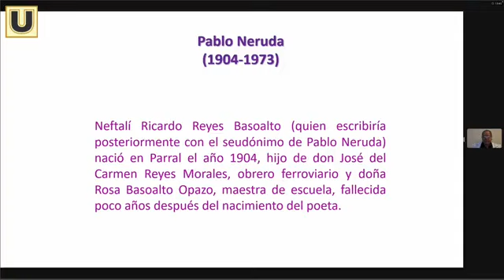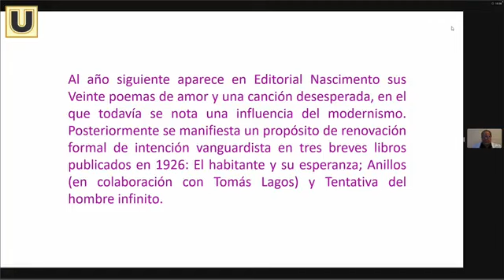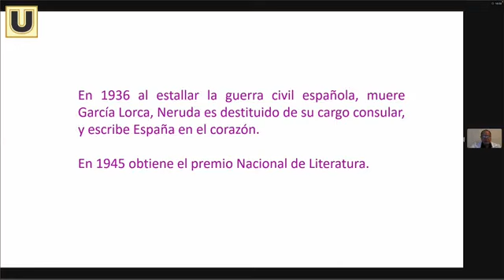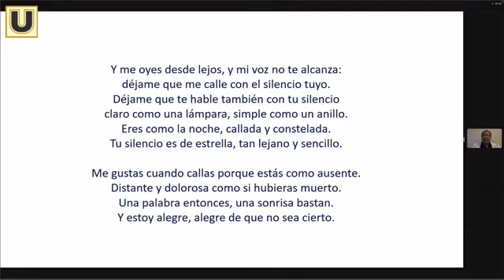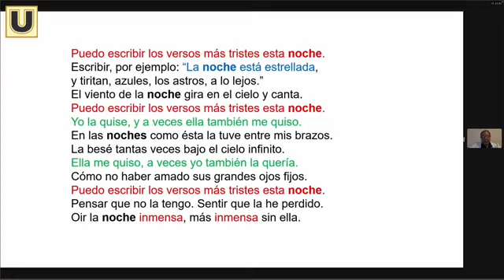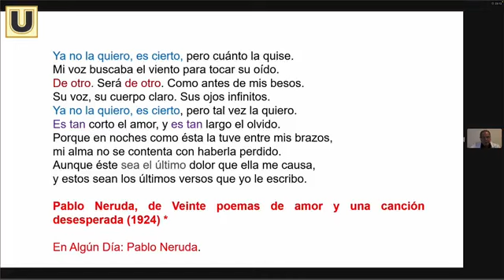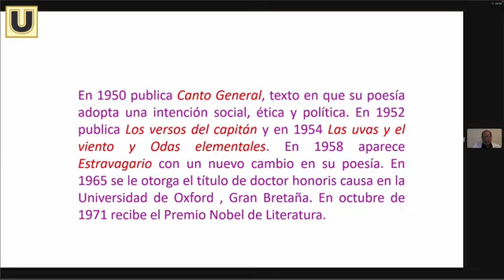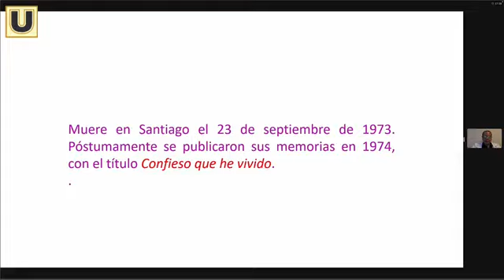ES TENDENCIA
Mundo de Letras con el Dr. Didier Gómez - 19 de abril.